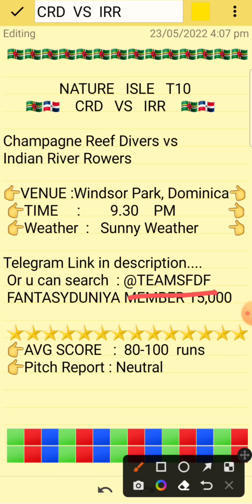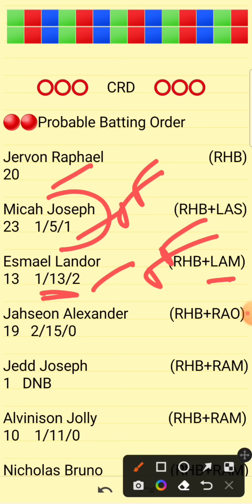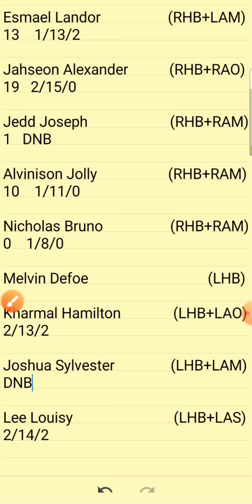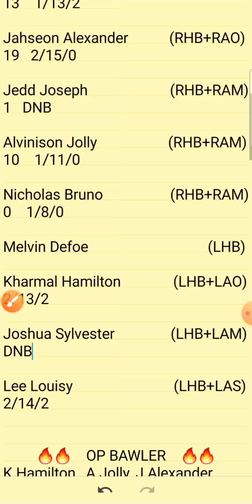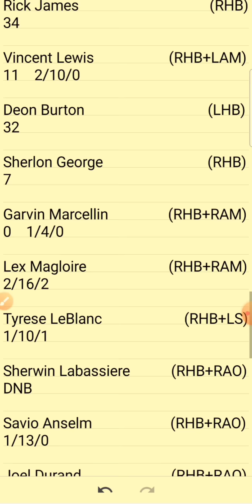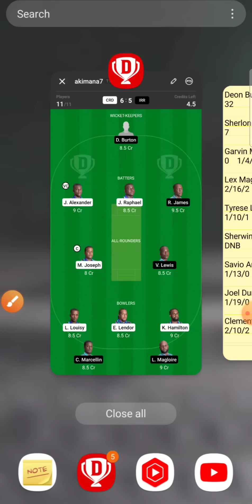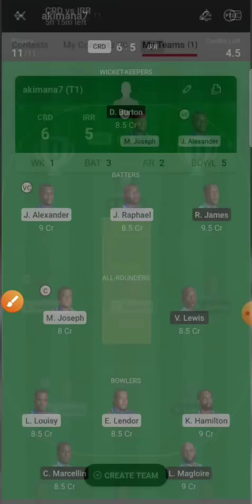CRD vs IRR Dream11 || CRD vs IRR Dream11 Team || CRD vs IRR Nature Isle T10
1.Above video is based on my own research and analysis,  nobody is forced to play or believe in my videos, go with your instinct.

2. Dream11 takes great care to comply with all central and state legislation in India to ensure that  users are fully protected.

CRD VS IRR DREAM11 T10
CRD VS IRR NATURE ISLE T10 TEAM
CRD VS IRR T10 CRICKET
NATURE ISLE T10
CHAMPAGNE REEF DIVERS VS  VALLEY HIKERS